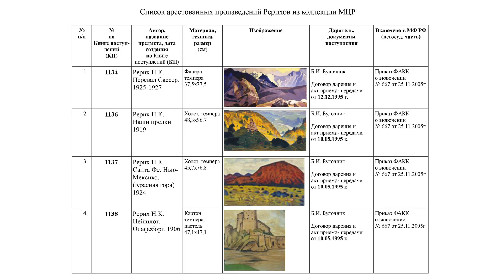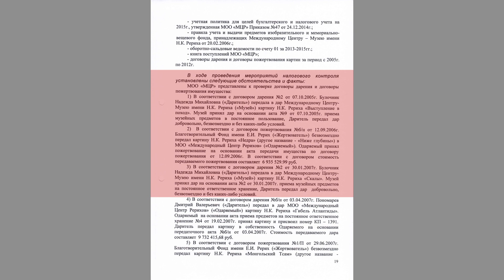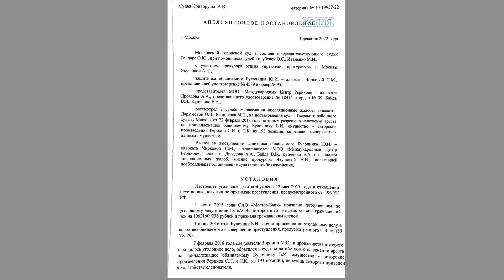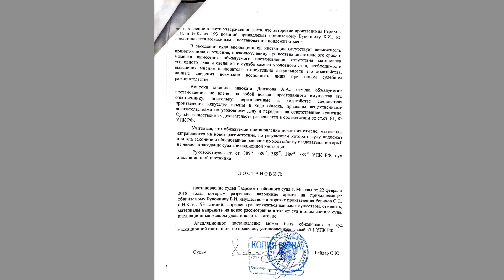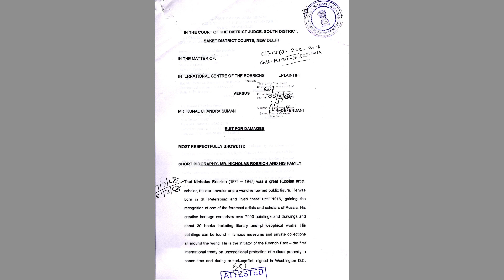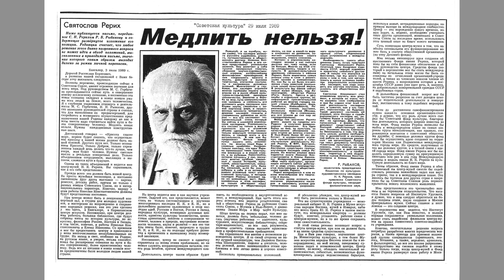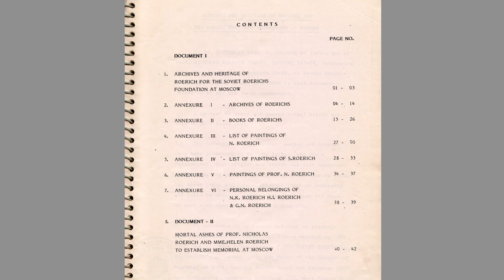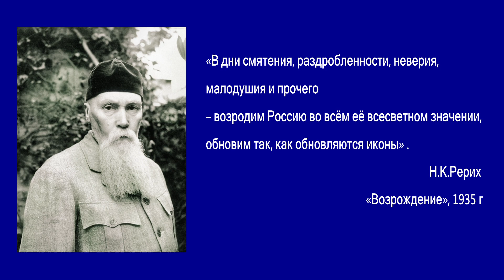Исполнение воли Святослава Рериха как испытание для государства Часть 3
Весной 2017 года руководство Музея Востока при поддержке охранного подразделения в чёрной униформе без опознавательных знаков осуществило силовой захват московской усадьбы Лопухиных, в которой на законных основаниях в соответствии с волей Святослава Николаевича Рериха и обещаниями государства более 25 лет располагался общественный Центр-Музей имени Н.К.Рериха. Были захвачены не только здания усадьбы, но и всё имущество общественной организации, включая фонды Музея и богатейшее Наследие Рерихов, насчитывавшее более 16 тысяч единиц хранения (картины и рисунки Рерихов, мемориальные предметы, личная библиотека и архив семьи Рерихов). О том, как это происходило, реакции государственных структур, которые должны были защитить волю С.Н.Рериха и законные интересы Международного Центра Рерихов, рассказывает очевидец тех событий, член Правления МЦР Виктор Байда.

При создании видеоролика был использован доклад В.Байда на Круглом столе МЦР «Разрушение музея есть разрушение страны…», посвящённом дню памяти С.Н.Рериха, состоявшемся в онлайн-формате 30 января 2024 года.